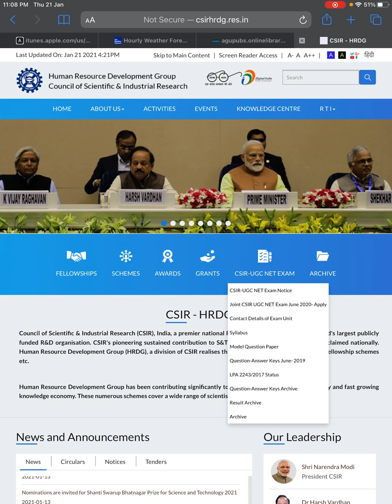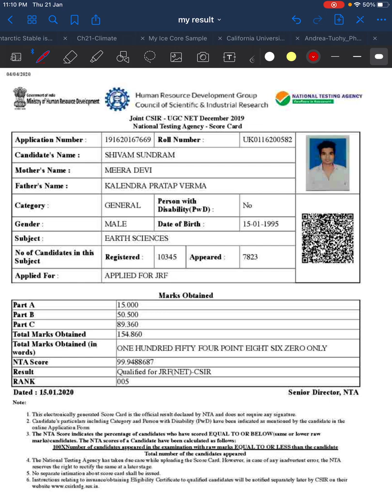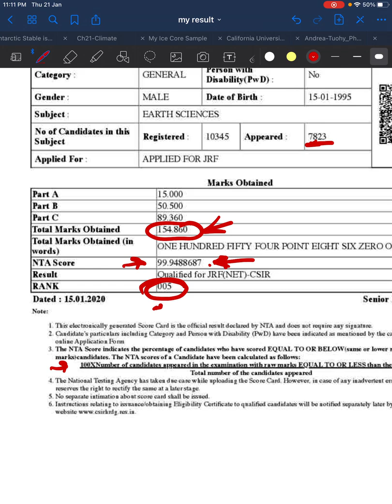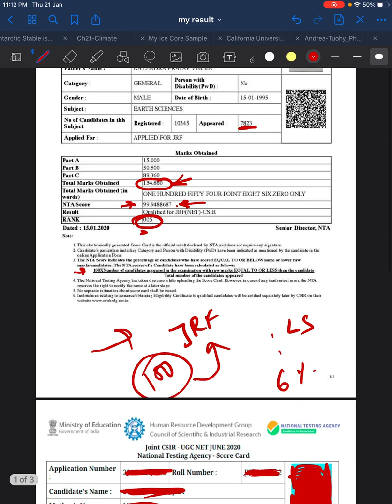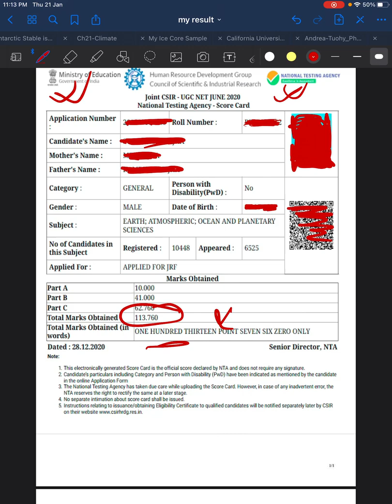CSIR NET-JUNE -2020 RESULT NOTIFICATION RELEASED | Cut-Off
CSIR NET-JUNE -2020 RESULT NOTIFICATION RELEASED

for Cut-off check the previous video

Thanks everybody for ur support. finally CSIR modified
Hey guys! I'm back with another video! I'm sorry for the people who watch my videos for not uploading form last

This is a very helpful video for students preparing for NET JRF. (Earth Science, Atmospheric, Oceanic, Planetary Science) also Space Science lovers. More videos are coming. IF u want me to make more such video, Plz suggest in the Comment section

Written, Edited, and Voice by:
[Shivam Rajput]

Let's Change the way of Learning.